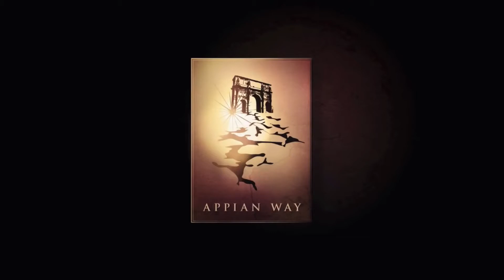Surfer Jack Productions/Appian Way/Alcon Television Group/Amazon Studios (2017) (Reverse Version)